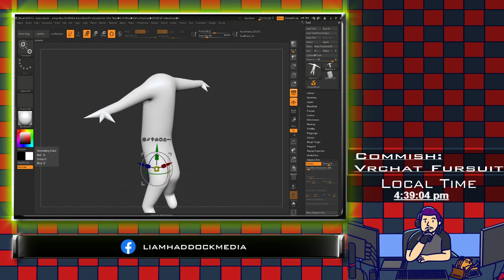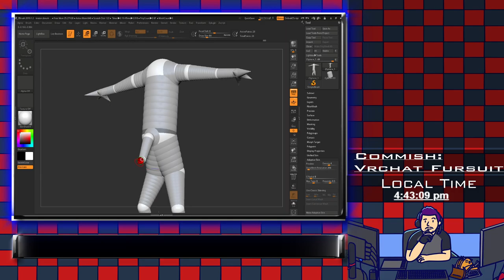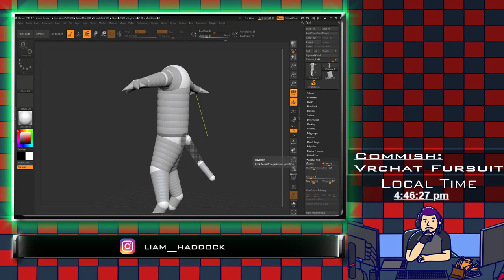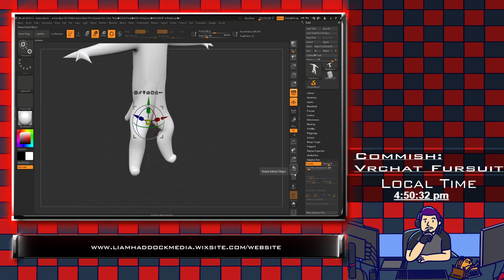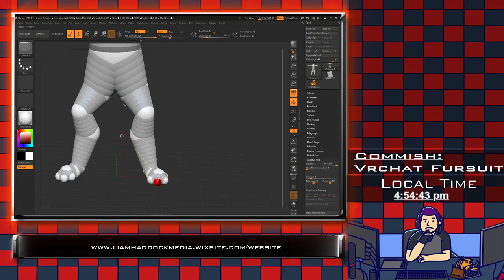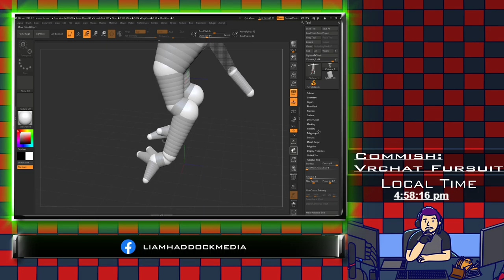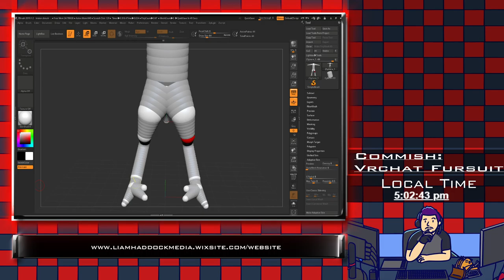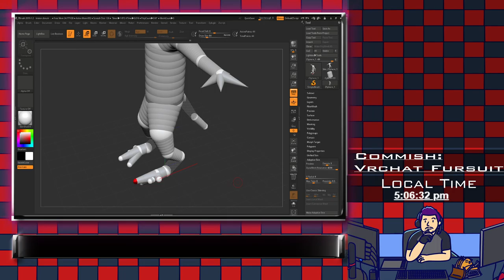Commish: VRchat Fursuit Zbrush